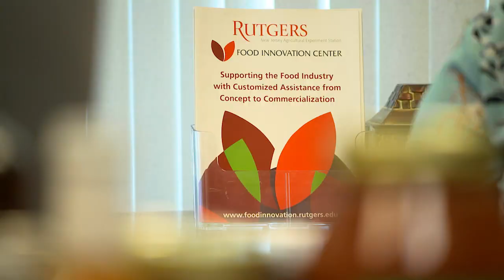Rutgers center makes food dreams a reality: LiveBIG 2019-20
Serving entrepreneurs and seasoned veterans alike, the Food Innovation Center at Rutgers University helps develop new products from initial idea all the way to final packaging.